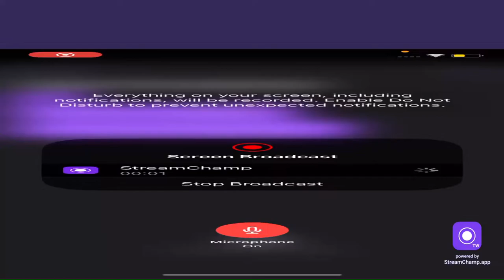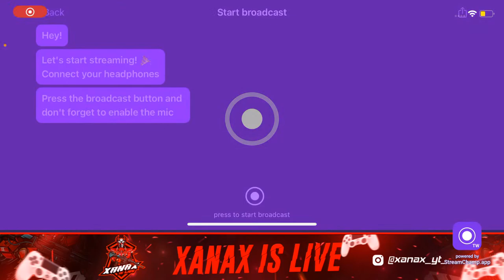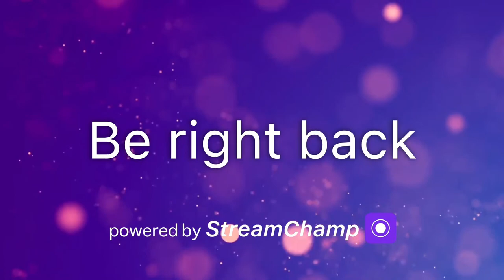G20 summit in my Town | Stream - 47